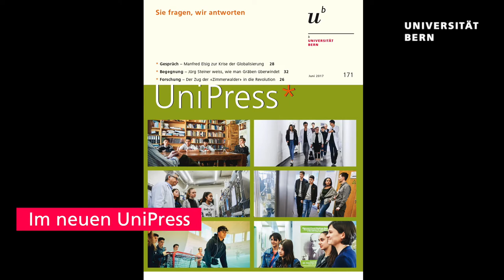Mit dem eigenen Kopf Experimente anstellen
Was wollen die Schülerinnen und Schüler einer Sek-Klasse aus Ostermundigen zur Forschung der Universität Bern wissen? Die Fragen der Jugendlichen und die Antworten der Forschenden bilden den Schwerpunkt der aktuellen Ausgabe des Wissenschaftsmagazins «UniPress». In der diesjährigen Sommerserie blickt «uniaktuell» zurück auf die Begegnungen. In dieser Ausgabe: Diego, Jampa, Lionel und Brandon philosophierten gemeinsam mit Richard King.